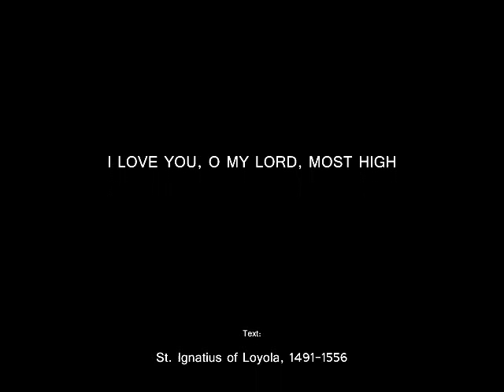I Love You, O My Lord, Most High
Text: St. Ignatius of Loyola, 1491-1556;
Tr. by Edward Caswall, 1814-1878, adapt.

Produced by Elvis Somosot

1
For first your love has captured me;
I seek no other liberty:
Bound by your love, I shall be free.

2
My memory no thought suggest
But shall to your pure glory tend;
May understanding find no rest,
Except in you, its only end.

3
All mine is yours: say but the word,
Say what you will, it shall be done;
I know your love, most gracious Lord,
I know you seek my good alone.

4
Apart from you, nothing can be,
So grant me this, my only wish,
To love you, Lord, eternally,
You give me all in giving this.

(Repeat 1)

Tr. by Edward Caswall, 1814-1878, adapt. Public Domain